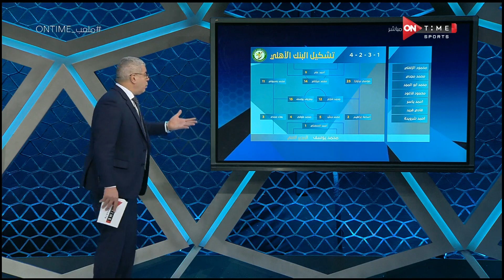ملعب ONTime - التشكيل المتوقع لفريق البنك الاهلي والصفقات الجديدة ولقاءات مع الجهاز الفني واللاعبين